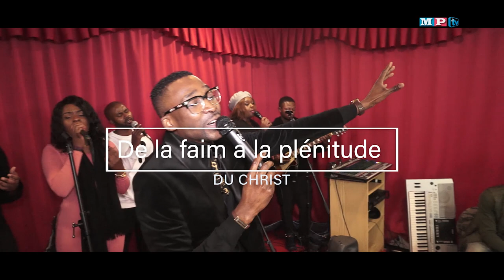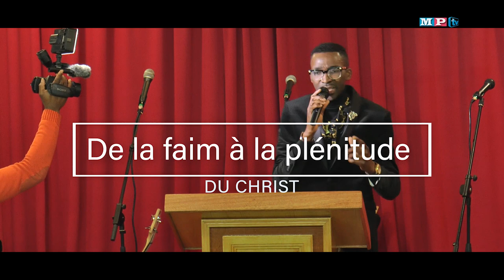De la faim à la plénitude du CHRIST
Grande célébration à l'église SENEVE avec le frère Hervé Maf de 16h à 19h sur rue Léon de la croix no 16 à 1070 Anderlecht. Réf: métro de la croix. Venez nombreux adorer l'Éternel notre Dieu et vous serez béni.
 Une chaîne Panafricaine